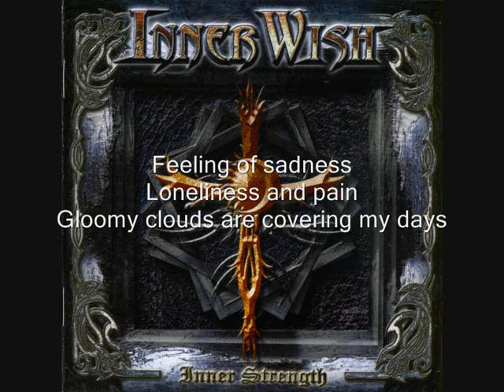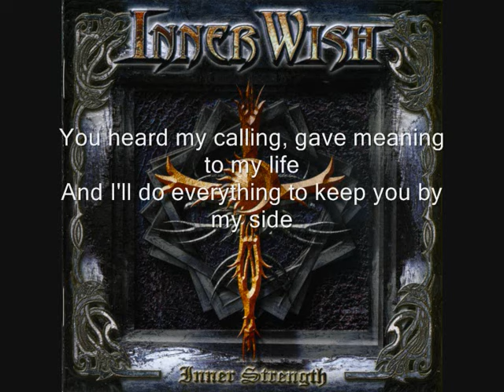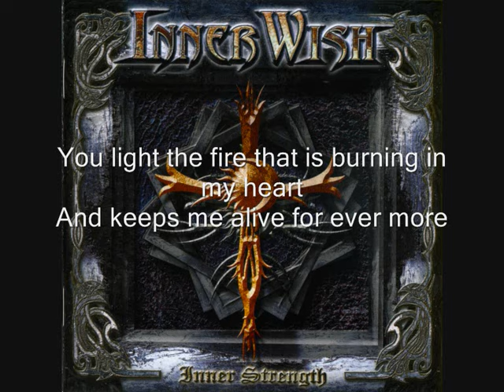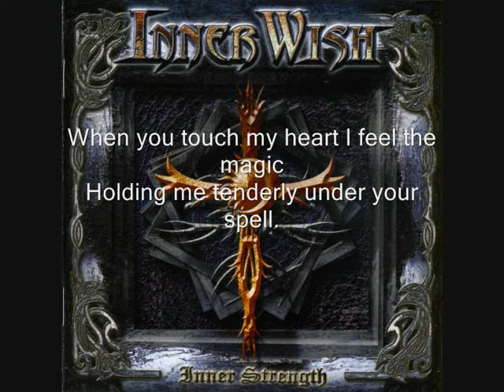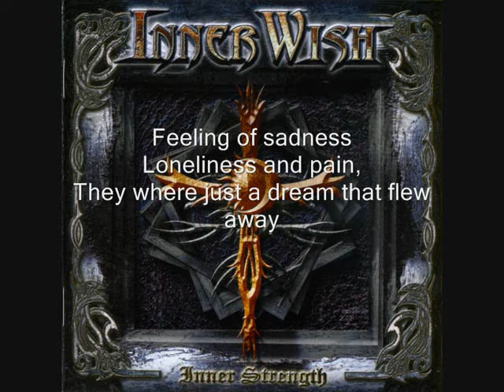InnerWish - Feel The Magic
Band - InnerWish. Album - Inner Strength. Song - Feel The Magic.

Lyrics:

Feeling of sadness
Loneliness and pain
Gloomy clouds are covering my days

And nights full of sorrow
Waiting for a star to fall
Hoping that my wishes will come true

what is in my mind
What is in my soul,
what is in my heart

A magical shadow is coming through the dark
Showing me the way to go on
You heard my calling, gave meaning to my life
And I'll do everything to keep you by my side

Now it's clear to me, what is in my mind, what is in my soul, what is in my heart.

Because when you touch my heart I feel the magic
Angel of light dances into my dreams
When you touch my heart I feel the magic
Holding me tenderly under your spell.

I wish that my dream will never end
Because you are the air that I breathe.
You light the fire that is burning in my heart
And keeps me alive for ever more

Feeling of sadness
Loneliness and pain,
They where just a dream that flew away